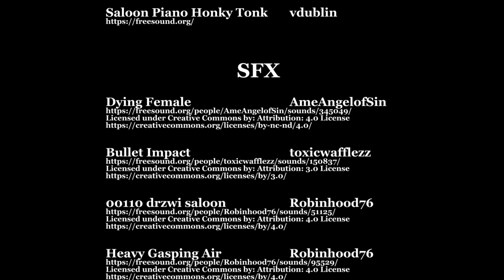The Big Wagon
A Western, the female character is a take off of Olive Oatman. She was enslaved by the Mojave Indians and later released. The Big Wagon is based
on the 20 mule team that ran from the harmony mines (Borax) to Mojave.
The story is totally fictional. Hope you enjoy it.